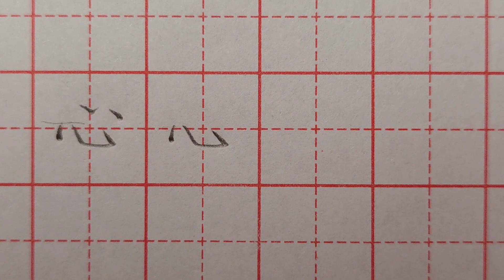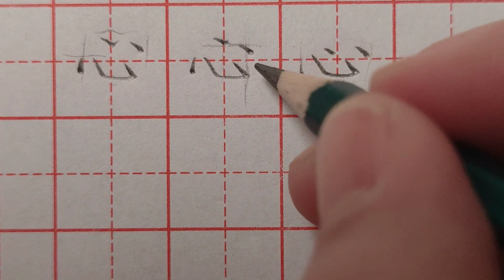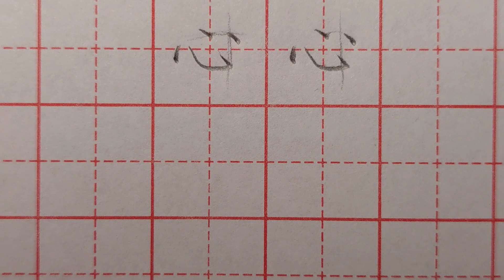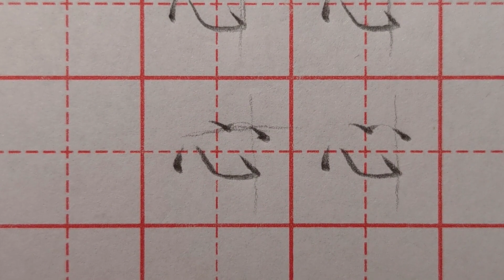很多人“心”字写不好，主要原因是没有处理好笔画间的位置关系